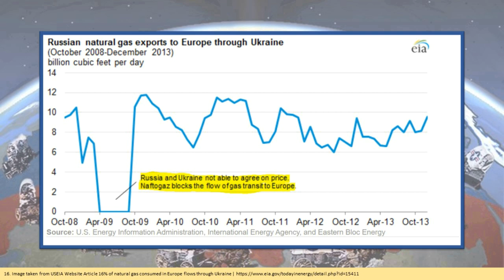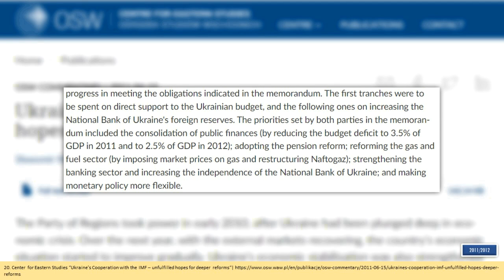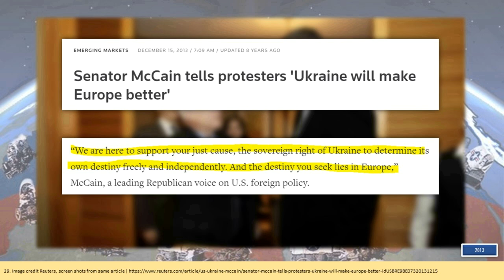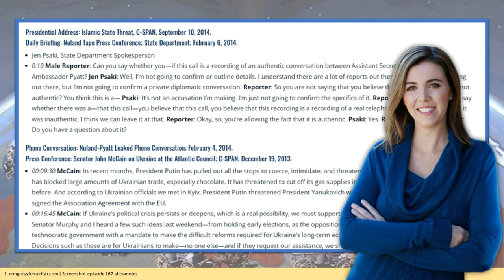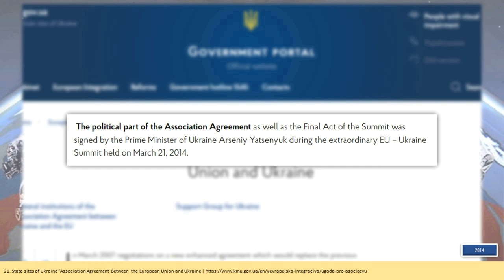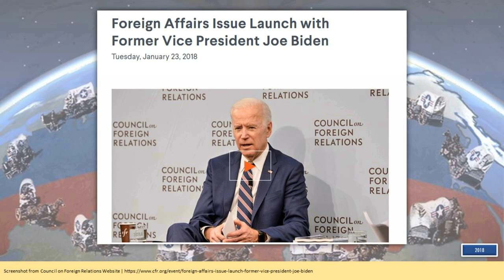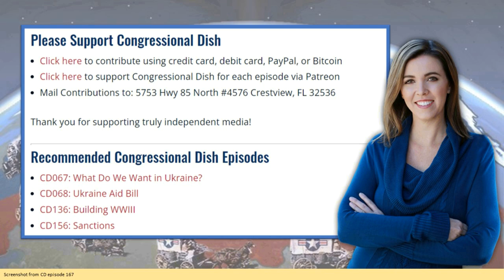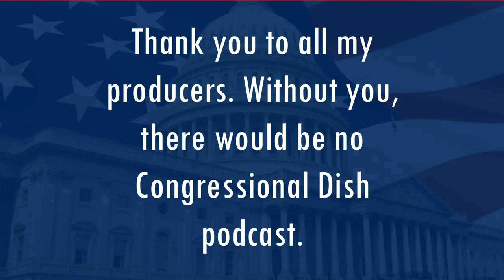Revolution of Dignity or Regime Change? Ukraine 2014 Explained.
In this clip, host Jennifer Briney explains the history of tensions between Russia and the U.S. over Ukraine and gives the full backstory on U.S. involvement in the 2014 "Revolution of Dignity." What are we really fighting for: democracy or fossil fuels?

All sources used in the production of this video can be found in the Congressional Dish show notes

Get the full back story on the civil war that has been raging in Ukraine since 2014 and the current escalation in tensions between the United States and Russia over Ukraine here:

**Please Support Congressional Dish**

Use your bank’s online bill pay function to mail contributions to: 5753 Hwy 85 North, Number 4576, Crestview, FL 32536.